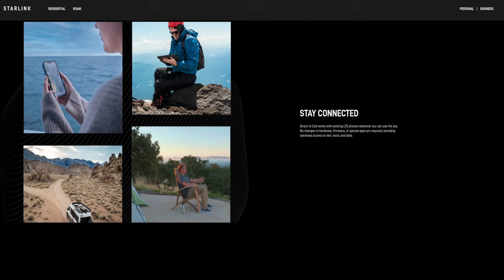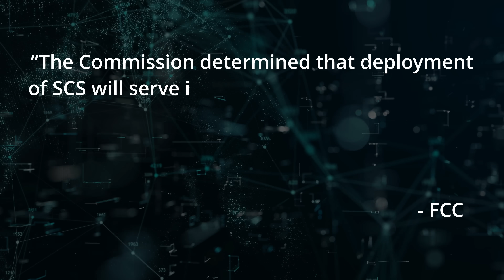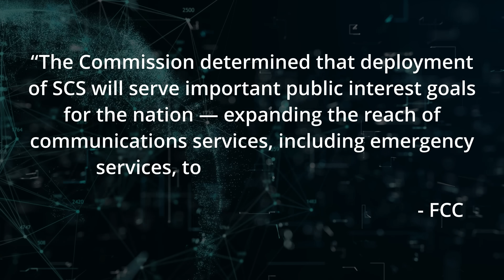FCC Grants Shocking Power Bump To Starlink DTC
SpaceX has ignited a new communication war, winning FCC approval on to amplify its direct-to-cell service by a shocking amount. This power surge, aiming to deliver voice and video calls to America’s remotest reaches—setting the stage for yet another telco clash!

1-Hour SpaceX Starlink Setup and Network Design Consultations are available